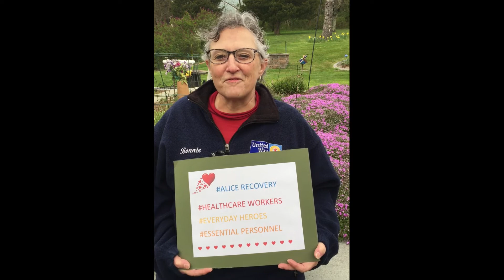ALICE Recovery Bonnie Duncan English Version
The United Way of Hunterdon County is joining forces with United Way of North NJ to help ALICE during the Covid-19 crisis.